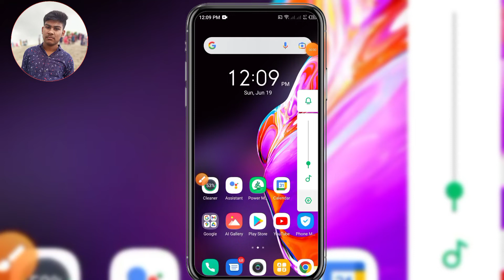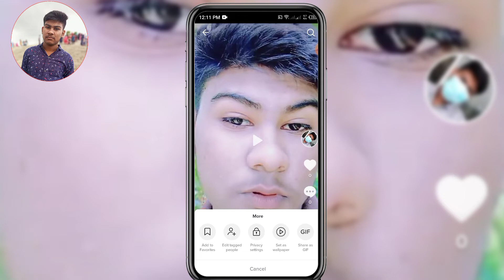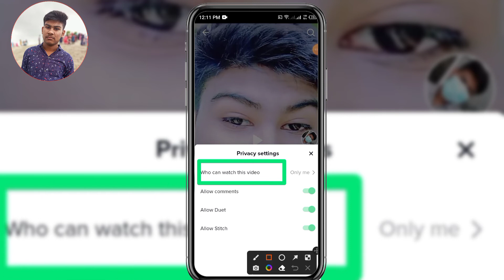How To TikTok Private Video On Public || টিকটক ভিডিও প্রাইভেট থেকে পাবলিক করবেন কীভাবে ?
Video Title

ভিডিও টি না টেনে সম্পূর্ণ ভিডিও দেখার অনুরোধ রইল ধন্যবাদ সবাইকে

Keyword incuiry:

TikTok Private Video On Public
Bangla Tips TikTok
Private TikTok Video Public